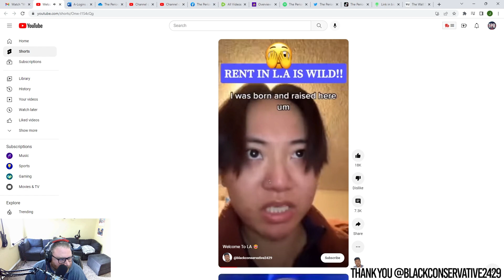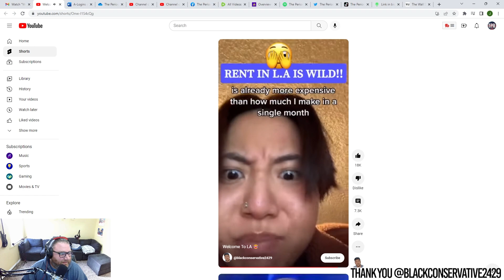Back the dollar, raise minimum wage, and defund credit cards and small debts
Episode 3 back the dollar raise minimum wage and defund credit cards and small debts